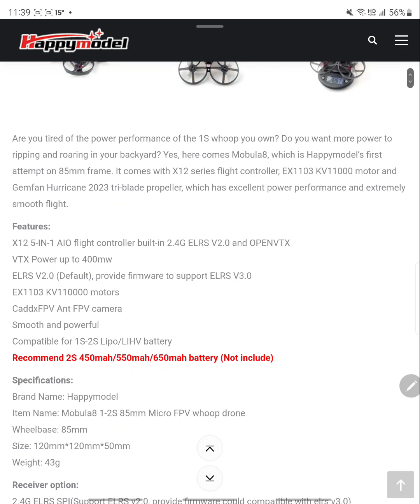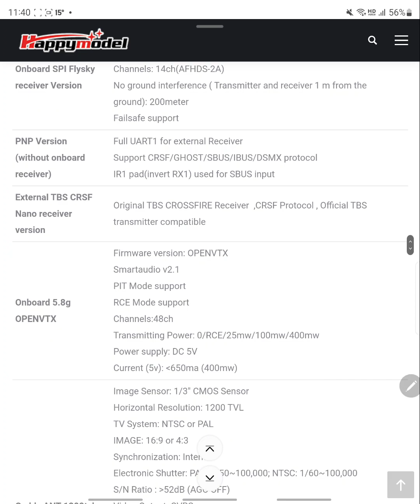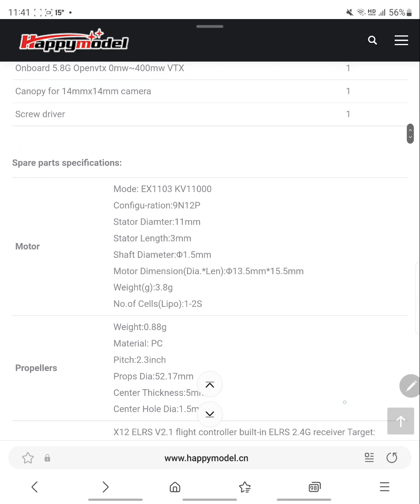Happymodel Mobula 8 2S 85mm Micro FPV whoop drone released